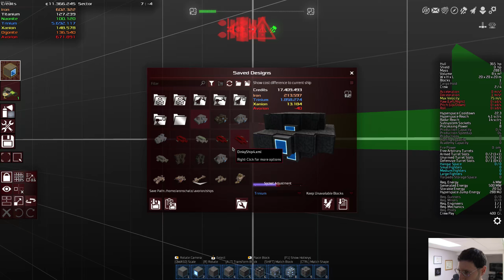Birthing Another Inside The Barrier Ship - Avorion #130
While the fighter production is underway and going weirdly, it is time to expand the ship operations inside the barrier.